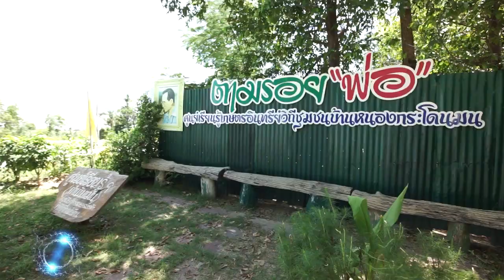กอ.รมน.เป็นที่พึ่งของประชาชนในทุกโอกาส ตอน 26 ธนาคารน้ำใต้ดิน จ.สุพรรณบุรี (4 ตุลาคม 2563)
กอ.รมน.เป็นที่พึ่งของประชาชนในทุกโอกาส
ตอน 26 ธนาคารน้ำใต้ดิน เพื่อชีวิตที่ยั่งยืน
จ.สุพรรณบุรี (4 ตุลาคม 2563)